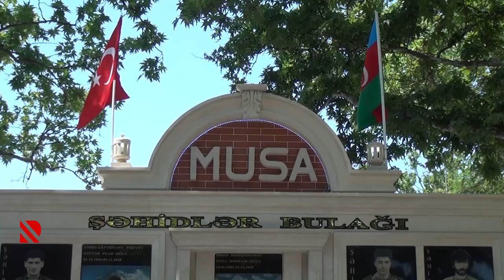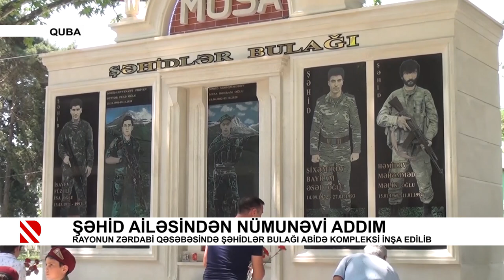Şəhid ailəsindən nümunəvi addım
Rayonun Zərdabi qəsəbəsində şəhidlər bulağı abidə kompleksi inşa edilib